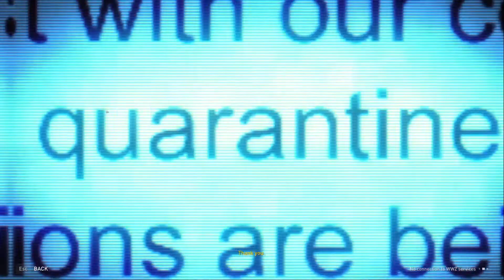WORLD WAR Z Bunko Tatsumi Video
Game Spot

World War Z is a third-person shooter video game developed by Saber Interactive and published by Mad Dog Games. It was released for Microsoft Windows, PlayStation 4, and Xbox One on April 16, 2019, and will be released for Nintendo Switch at an unspecified date in the future. Loosely based on the 2006 book of the same name, and set in the same universe as the 2013 film adaptation, the game follows groups of survivors of a zombie apocalypse in the cities of Moscow, New York, Jerusalem, and Tokyo.